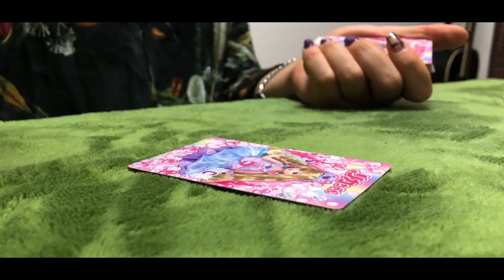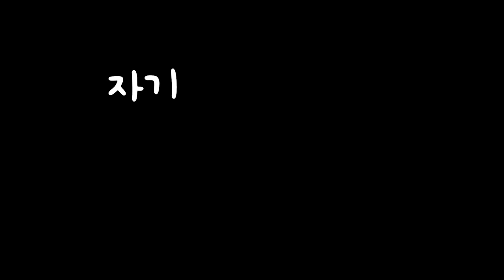일본인 여자친구가 영화 '타짜'를 보면 생기는 일ㅋㅋㅋㅋㅋㅋㅋㅋㅋㅋㅋㅋ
싸누라다...가수메비수가나라와꼬친다. ㅋㅋㅋㅋㅋㅋㅋ쿠리코가 타짜 한번 보고 하루종일 웃네요ㅋㅋㅋㅋㅋㅋ
아직 한국어를 조금씩 공부중이에요~ 귀엽게 봐주시면 감사합니다~